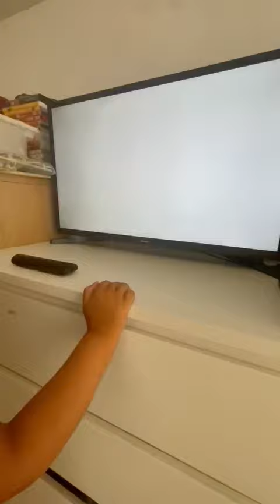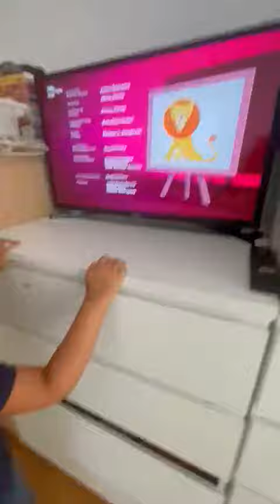guita mm pocoyo